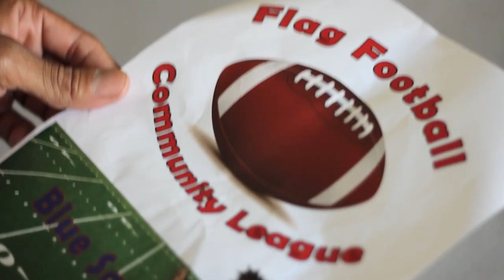Grown Ass Boys: THE TRYOUT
Douglas gets a once in a lifetime opportunity to tryout for the league. His friend Jacks helps whip him into professional football shape. Will Douglas make the team??

The National Football League (NFL) is a professional American football league consisting of 32 teams, divided equally between the National Football Conference (NFC) and the American Football Conference (AFC). The NFL is one of the four major professional sports leagues in North America, and the highest professional level of American football in the world. The NFL's 17-week regular season runs from the week after Labor Day to the week after Christmas, with each team playing sixteen games and having one bye week. Following the conclusion of the regular season, six teams from each conference (four division winners and two wild card teams) advance to the playoffs, a single-elimination tournament culminating in the Super Bowl, played between the champions of the NFC and AFC.

The NFL was formed in 1920 as the American Professional Football Association (APFA) before renaming itself the National Football League for the 1923 season. The NFL agreed to merge with the American Football League (AFL) in 1966, and the first Super Bowl was held at the end of that season; the merger was completed in 1970. Today, the NFL has the highest average attendance (67,591) of any professional sports league in the world and is the most popular sports league in the United States. The Super Bowl is among the biggest club sporting events in the world and individual Super Bowl games account for many of the most watched television programs in American history, all occupying the Nielsen's Top 5 tally of the all-time most watched U.S. television broadcasts by 2015.

The team with the most NFL championships is the Green Bay Packers with thirteen; the team with the most Super Bowl championships is the Pittsburgh Steelers with six.

The American Football Conference – Eastern Division or AFC East is a division of the National Football League (NFL)'s American Football Conference (AFC). There are currently four teams that reside in the division: the Buffalo Bills (based in Orchard Park, New York); the Miami Dolphins (based in Miami Gardens, Florida); the New England Patriots (based in Foxborough, Massachusetts); and the New York Jets (based in East Rutherford, New Jersey).

The AFC North currently has four members: the Baltimore Ravens, Cincinnati Bengals, Cleveland Browns, and Pittsburgh Steelers. The original four members of the AFC Central were the Houston Oilers (now the Tennessee Titans), the Browns, the Bengals and the Steelers.

The AFC South is a division of the National Football League (NFL)'s American Football Conference (AFC). It was created before the 2002 season when the league realigned divisions after expanding to 32 teams. Since its creation, the division has had the same four members: Houston Texans, Indianapolis Colts, Jacksonville Jaguars, and Tennessee Titans.

The AFC West is a division of the National Football League (NFL)'s American Football Conference (AFC), currently comprising the Denver Broncos, San Diego Chargers, Kansas City Chiefs, and Oakland Raiders.

The NFC East is a division of the National Football League (NFL)'s National Football Conference (NFC). It currently has four members: the Philadelphia Eagles, the New York Giants, the Dallas Cowboys, and the Washington Redskins.

The NFC North is a division of the National Football League (NFL)'s National Football Conference (NFC), based in the Upper Midwest region of the United States. It currently has four members: the Chicago Bears, Detroit Lions, Green Bay Packers, and Minnesota Vikings, all of which are based in a state that touches at least one of the Great Lakes.

The NFC South is a division of the National Football Conference (NFC) in the National Football League (NFL). It was created prior to the 2002 NFL season, when the league realigned divisions after expanding to 32 teams. The NFC South currently has four member clubs: the Atlanta Falcons, Carolina Panthers, New Orleans Saints, and Tampa Bay Buccaneers.
Song: Joe Esposito "You're the best around"
The NFC West is a division of the National Football League (NFL)'s National Football Conference (NFC). It currently has four members: Arizona Cardinals, St. Louis Rams, San Francisco 49ers, and Seattle Seahawks.

Oklahoma drill.